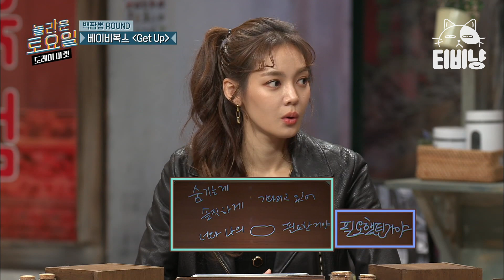[티비냥] 라 대표에서 순간 라이어로.. 남편이 창피한 안현모와 그저 황당한 도레미들😂 | 놀라운토요일 | CJ ENM 191214 방송